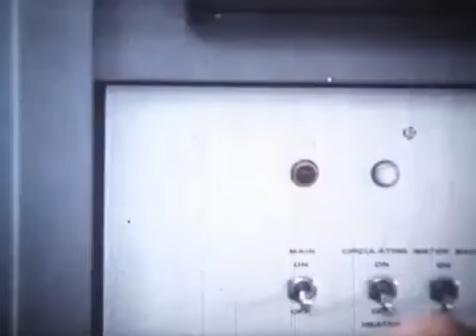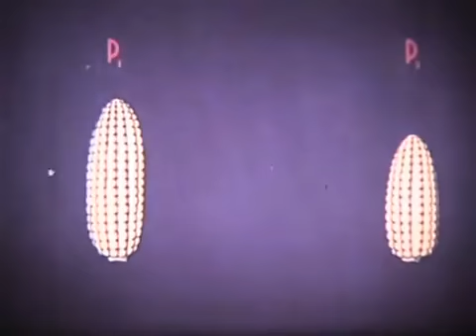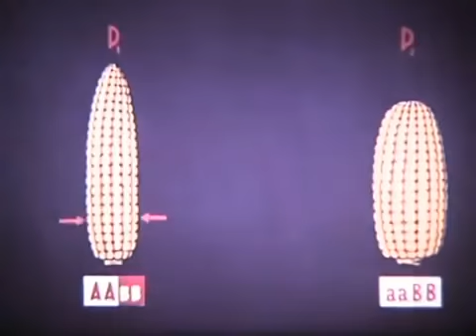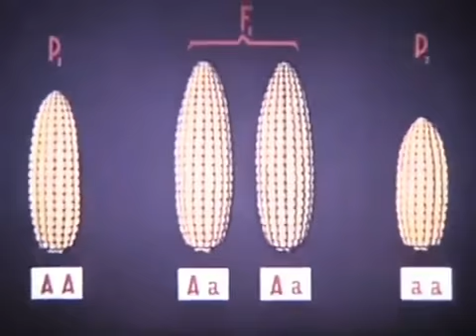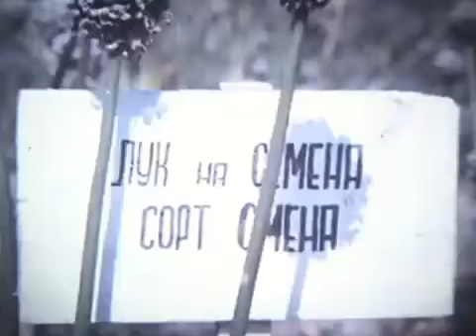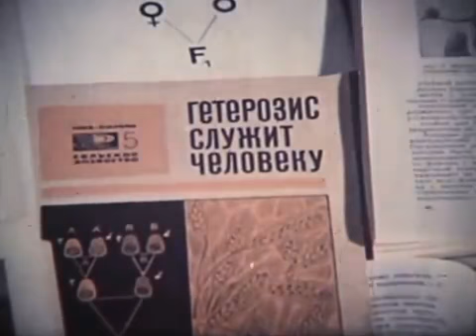Гетерозис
Гетерозис. Киевнаучфильм, 1975
В фильме раскрывается понятие  ГЕТЕРОЗИСА (гибридная мощность, гибридная сила), и о превосходстве гибридов первого поколения над родительскими формами по жизнеспособности, урожайности, плодовитости и ряду других признаков.

Уже более 500 агрономов общаются в Ватсап группах...
Чтобы присоединиться к чатам пишите в комментарии под видео ваш номер телефона и регион и будете подключены.